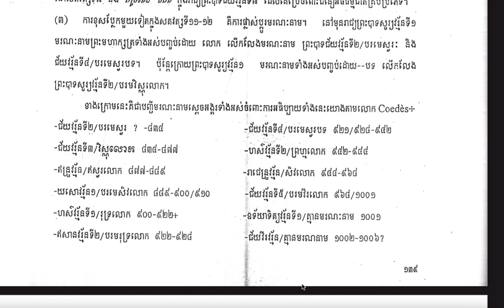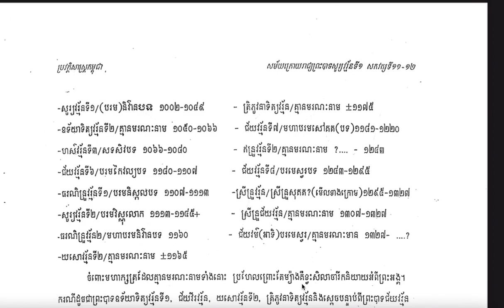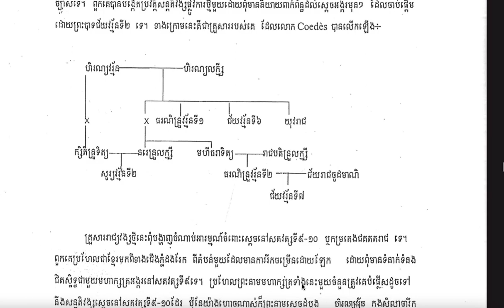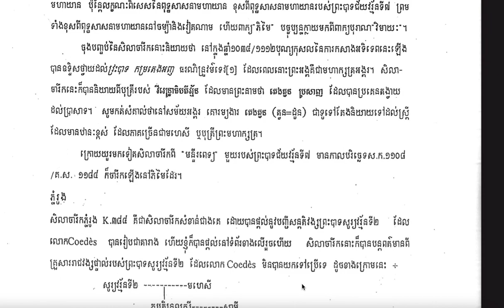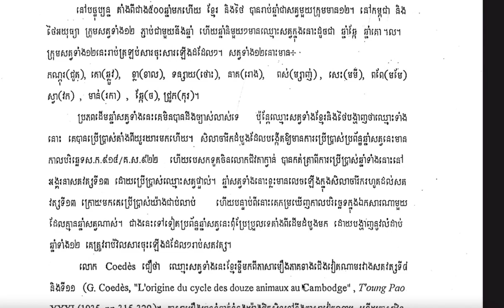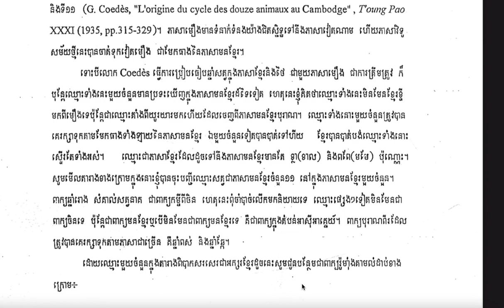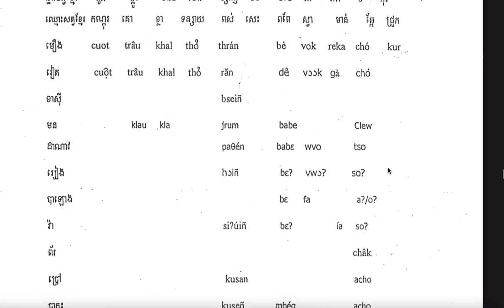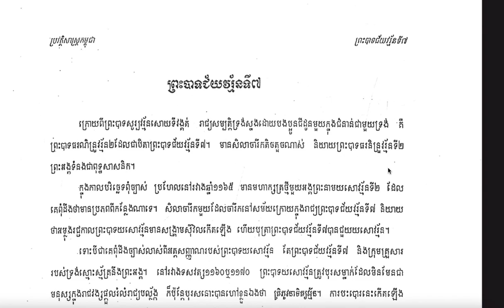ការអានសៀវភៅ ប្រវត្តិសាស្រ្តកម្ពុជា ដោយ Micheal Vickery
ចំនុច "សម័យក្រោយរាជ្យព្រះបាទសូរ្យវម៌ទី១ សវ១១ ១២"
វីដេអូនេះធ្វើឡើងសម្រាប់ សិស្ស និស្សិតដែលមិនមានពេលវេលាសម្រាប់អានសៀវភៅ ប៉ុន្តែមានពេល​វេលាស្តាប់វីដេអូ!
៚សូមខន្តីអភ័យទោសរាល់កំហុងឆ្គងដោយអចេតនា ដោយប្រការណាមួយចេញពីការអានមួយនេះ!

សូមអរគុណ!